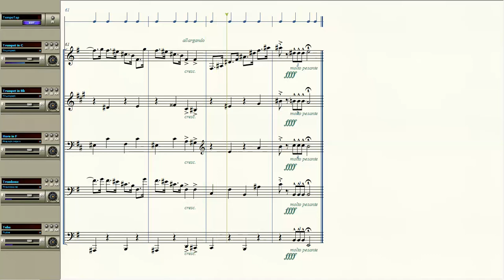Montagues and Capulets (Dance of the Knights) [Prokofiev] - Arranged for Brass Quintet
The score and synthesized recording of "Montagues and Capulets" (also known as "Dance of the Knights") from Sergei Prokofiev's ballet Romeo and Juliet, arranged by myself for brass quintet.